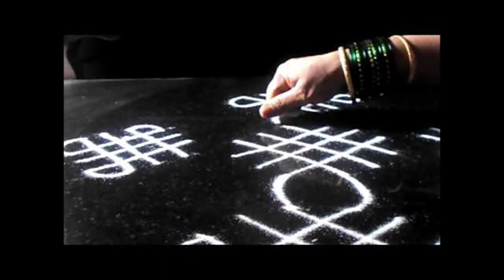ఎటువంటి ముగ్గులు వేయకూడదు?తులసి ముందు ఏ ముగ్గు వేయాలి ? ||Telugu Inti Andam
తెలుగింటి అందం ఛానల్ బ్యూటీ టిప్స్, హెయిర్ కేర్ టిప్స్ ,హెల్త్ టిప్స్మో ,సామాజికం , మోటివేషన్ స్పీచెస్. ఇలా రక రకాల టాపిక్స్ సంబందించిన వీడియోస్ పెట్టడం ,బ్యూటీ టిప్స్, హెయిర్ కేర్ప్స్ఇంటి చిట్కాలతో రూపొందించబడినది.. కావున తగిన జాగ్రత్తతో ఉపయోగించుకొనుట మంచిది ..

Teluginti Andam channel is all about ladies informative subjects which includes beauty,health care, kids care etc..

take measures before using...

BEST HOME MADE FACE PACKS ,BEAUTY TIPS FOR YOU,